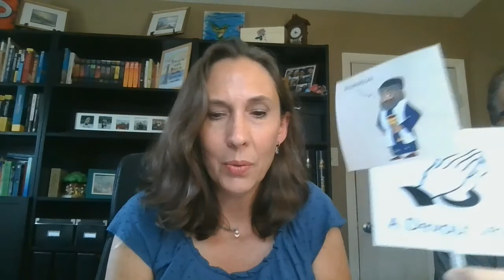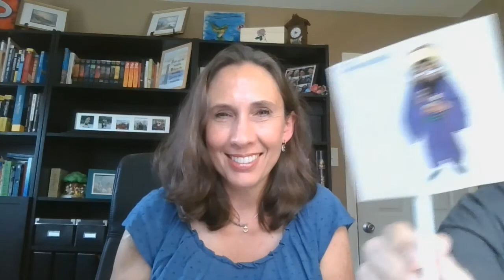Sunday School lesson Life's Unfair